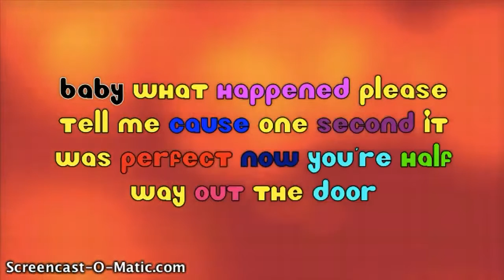Sneak Peak At my New vid